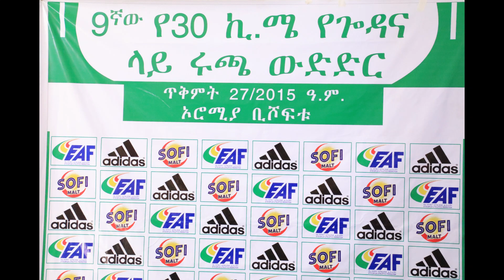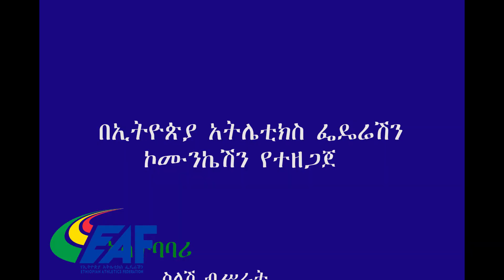ጥቅምት 27 2015 ዓ ም 9ኛው የ30 ኪ ሜ የጎዳና ላይ ሩጫ ውድድር ተካሄደ